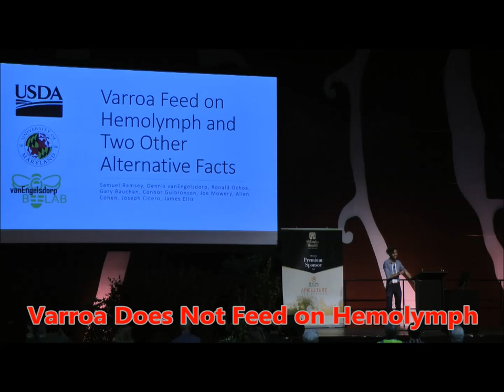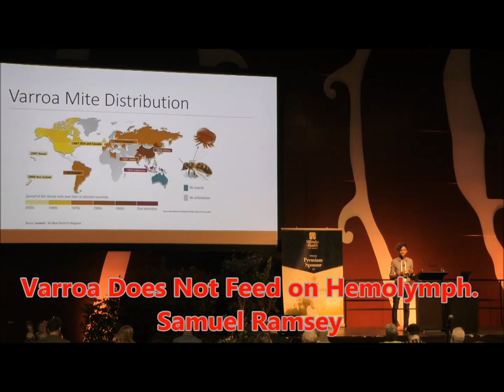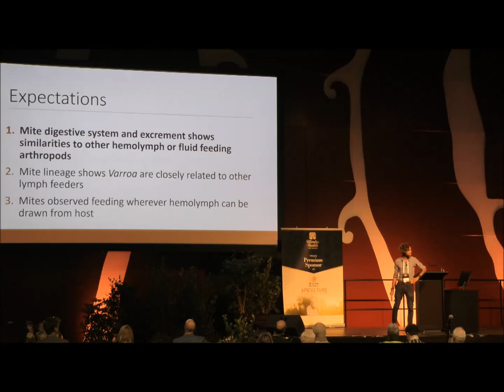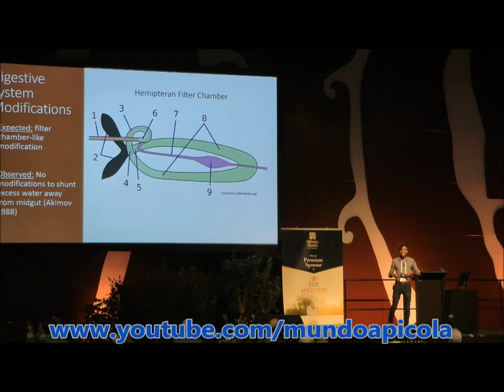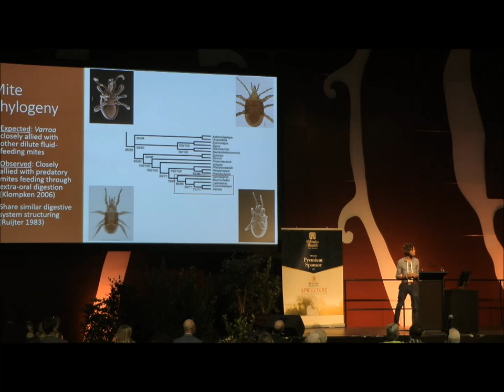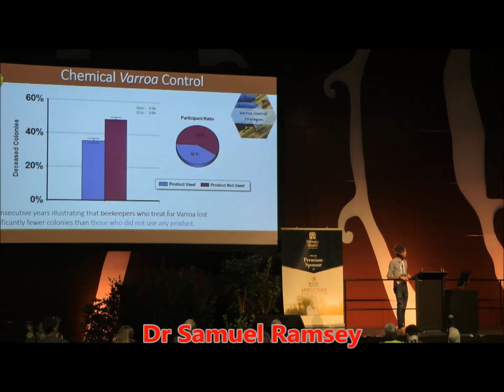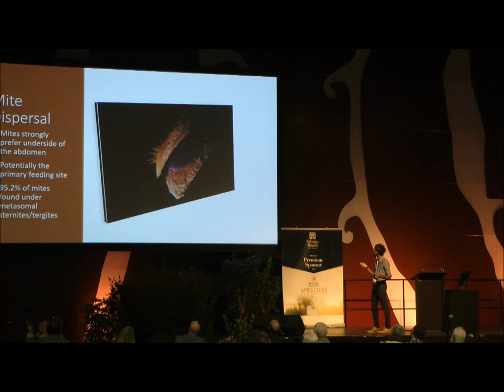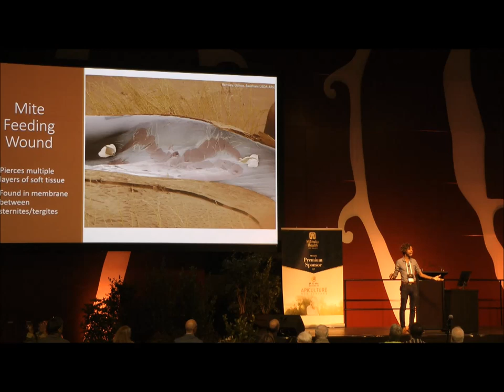Varroa Does Not Feed on Hemolymph. Samuel Ramsey . Part 1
Since 1972 research on the behaviour of the Varroa mite on honey bees has been assumed as accurate in asserting Varroa feed on a honey bees hemolymph.  This new study debunks this proving that they actually feed on the fat body of the honey bee.  In this fascinating presentation Samuel Ramsey takes us through his research – the methodology and how he comes to his conclusions – leaving one with the certainty that this ground-breaking study’s results impact on treatment timings, protein feeding and the development of systemic pesticides for Varroa.

The study tasked with proving that Varroa do not feed on hemolymph, but on its fat body, had to too find out where they mostly attach to the bees, and its not on the top of them, to the contrary, mites on the top of the bee are those looking for a new host as they demonstrate questing behaviour, while over 90% will be found underneath the honey bee between its plates. Checking for Varroa correctly?

Ramsey takes us through the impact of Varroa feeding on the fat body of the honey bee through extra oral digestion (those mites that release digestive enzymes breaking down a part of the host), and proposes answers to questions regarding why and how viruses take greater hold on honey bees when Varroa are present.  Ever considered why for many years before Varroa, honey bees suffered with Deformed Wing Disease, and when Varroa found their way into hives it proliferated?  Watch on.

And how could this finding impact on our previous research and understanding of the affect that pesticides have had on honey bees, why over past decades did it appear to be less than it is today?  Does part of the answer lie in the breakdown of the fat body which holds the first line of defence against them? And is there a bigger problem coming than Varroa in the Tropilaelaps mite, a key new study which this research informs?

This webinar, hosted by Fleming Vejsnaes, is presented in practical layman’s terms that every bee lover and beekeeper cannot afford to miss as it addresses the multiple functions of the honey bee fat body and what it means to the health of our honey bees.  While talking mites, there is intriguing information shared that talks to so much more